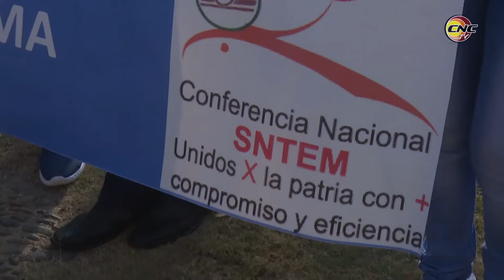Abanderan delegación de Granma a segunda Conferencia Nacional del Sindicato de Energía y Minas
José Cabrera, secretario general del sindicato de Energía y Minas abanderó a la delegación de la provincia de Granma que asistirá a la segunda Conferencia Nacional del gremio prevista los días 20 y 21 de marzo próximos. Entre los temas recurrentes que llevarán los representantes del territorio al encuentro estará el salario, el aseguramiento de las materias primas y los materiales para una producción de calidad, entre otros.